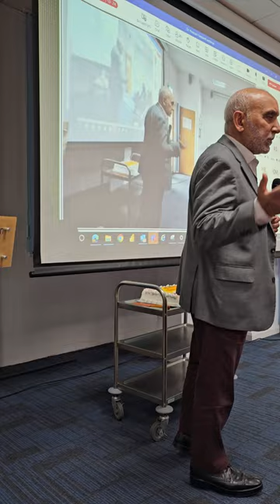At Dr Hossam leaving party after 27 Ys serving Humanity. The ❤️ missing stone, AI & new leadership.